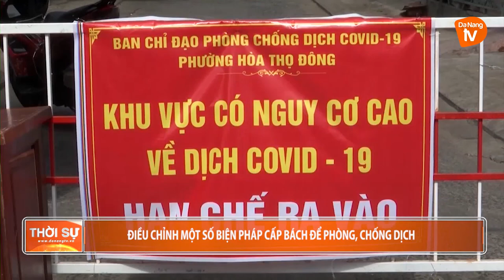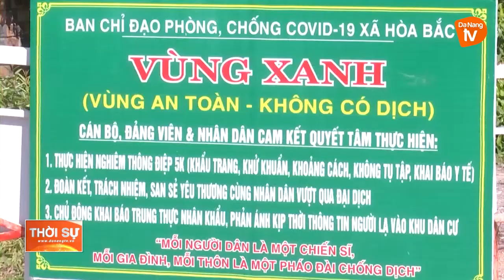ĐIỀU CHỈNH MỘT SỐ BIỆN PHÁP CẤP BÁCH ĐỂ PHÒNG, CHỐNG DỊCH